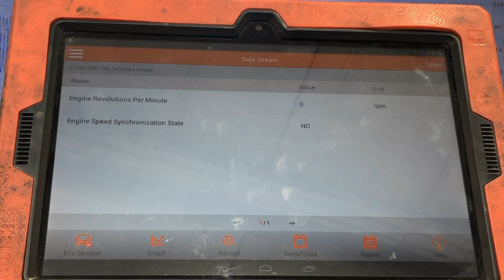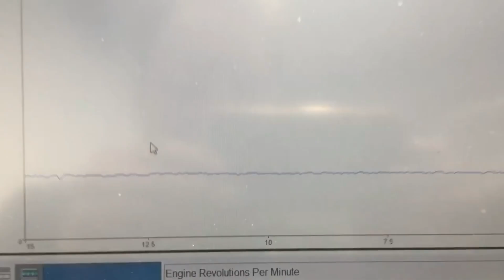Ford Transit Connect No Start No RPM Part 2 (installing used PCM using IDS)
This is a follow up to the Crank Sensor testing video where I identified that the vehicle had a bad PCM and was failing to calculate Engine RPM even though the signal from the Crank Sensor to it was good.
In this Video I use Ford IDS to install and progam a used PCM

And